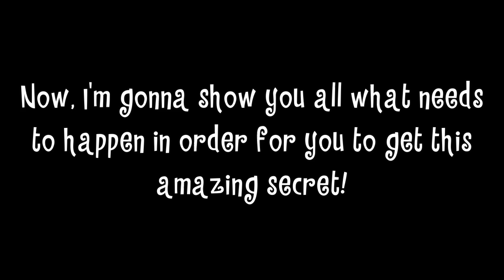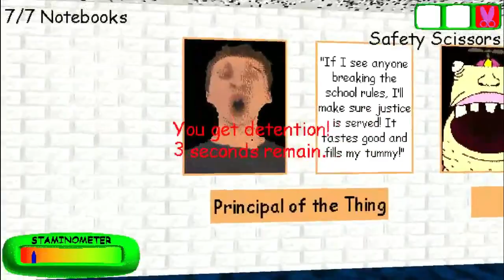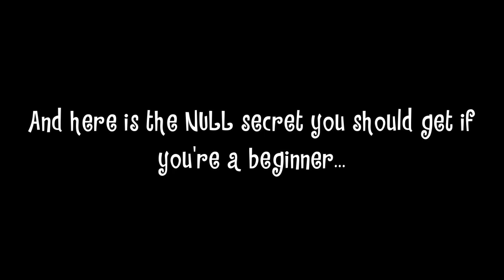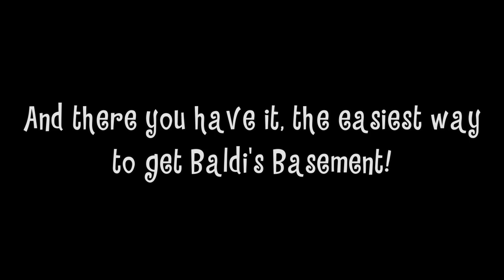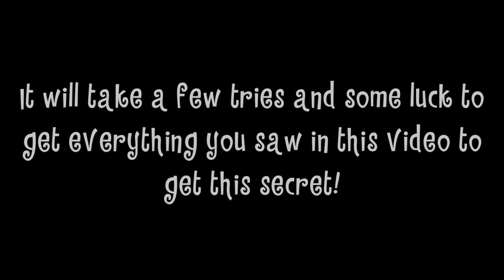How To Get Baldi's Basement Very Easily(READ DESC For More Info) - Baldi's Basics Classic Remastered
If you're a new Baldi's Basics Classic Remastered player and you're having trouble getting the Baldi's Basement secret? Well, this video is just for you!

I just want to clarify, the 2 different gameplays for the random BSODA part are not in the same single gameplay. They are 2 different gameplays that are separate games just for the examples for this video. There's sometimes only one BSODA that will randomly be somewhere in the school but there might be a few around the school.

The best run for you to get the Basement is to do the average run at the beginning of the game and when you get the 7th Notebook, you have to complete the 6 Bonus Questions. It doesn't really matter which run you choose for the 6 Bonus Questions but I like to keep the Classroom next to the Entrance of the Basement the last Question so you can go into it immediately. When you complete all the 6 Bonus Questions, you'll get the Portal Poster which will lead you to the Basement if you use it in the right spot! It's also best to find Zesty Bars as well for getting the Bonus Questions because they don't refill your stamina and Baldi will eventually catch up to you.

If you get this Event earlier in the game, if will be hard for you to get to the Basement. The Broken Ruler Event should be the last event you should get before you manage to get to Baldi's Basement. It will give you only 30 seconds of freedom to easily get to Baldi's Basement. But it also have to be careful not to get detention and try to continue to stay away from Baldi because it might ruin your run and Baldi can kill you at anytime. But some of the other Events you'll get if you get the Broken Ruler early will also help you like the Whirlpools and the Gravity because you can have a little more distance from Baldi also.

The secret of Baldi using his Shrink Machine is not the first secret you'll get if you get Baldi's Basement for the first time. The secret with NULL/FileName2 is the first secret you'll get which I put at the end of this video about me getting Baldi's Basement for the first time. To get the Baldi secret in the Basement, you have to complete the NULL and Glitch Boss Fights which you're able to do if you get all the secrets in the game first. Which is not only Baldi's Basement but also the Classic Style Ending with Wrong Answers Only, the 2 Birthday Bash Endings by using the Teleporter without activating the Baldloons and activating the Baldloons. Then you have to complete any style in the game with all Fun Settings except for Free Run and then you'll get the NULL Style. After you complete the NULL Style, you'll then get the Glitch Style which you also have to complete to get the same secrets in the game which will not have Baldi himself in them.

I hope this video and the reading in the Description was helpful for you to get Baldi's Basement the easiest way if you're new to Baldi's Basics Classic Remastered!